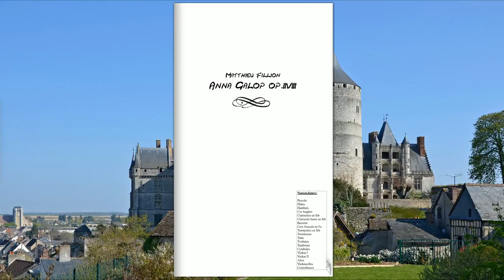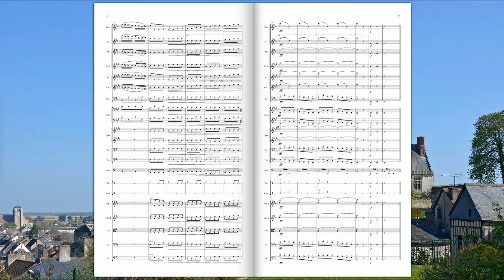[Original Composition] Anna Galop Op.28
Anna Galop Op.28 pour Orchestre (Matthieu Fillion)

C'étaient de grands remous de vie armée
Qui s'apaisaient dans le soleil,
Quaud les beffrois sonnaient la joie et le réveil
Sur les foules désopprimées.
C'était tout le passé : sang et or, fièvre et feu !
C'était le galop blanc des hautaines victoires
Criant, dans le tumulte et dans l'effroi, leurs voeux,
De l'un à l'autre bout du monde et de l'histoire.
Émile VERHAEREN (Liminaire) (Je le cite beaucoup celui-là)

Photo: Château de Châteaudun (28)